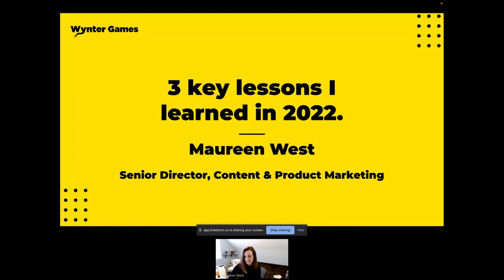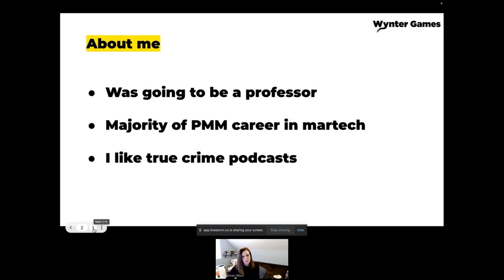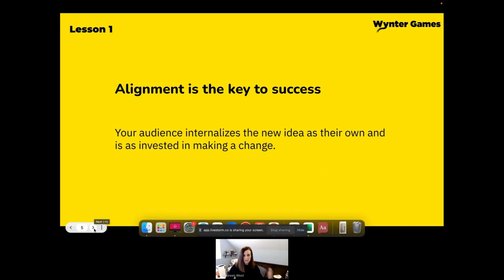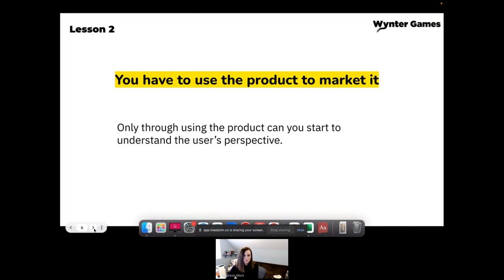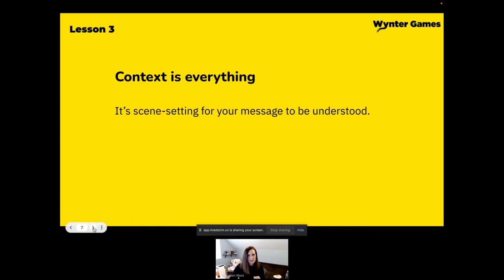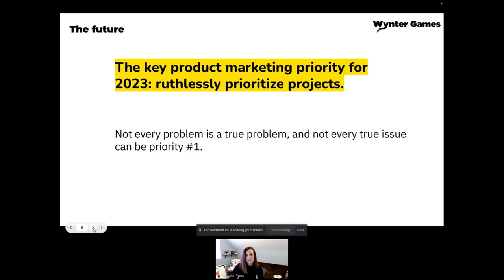Maureen West - 3 key lessons I learned in 2022